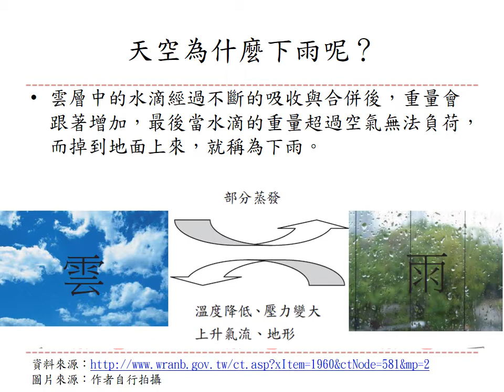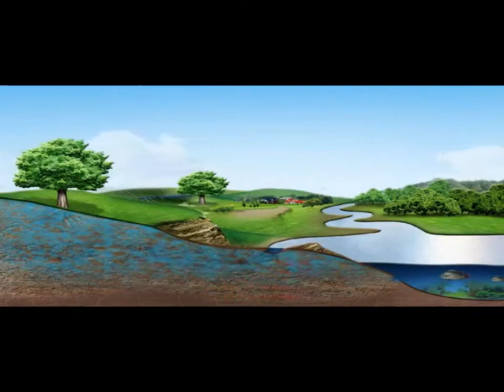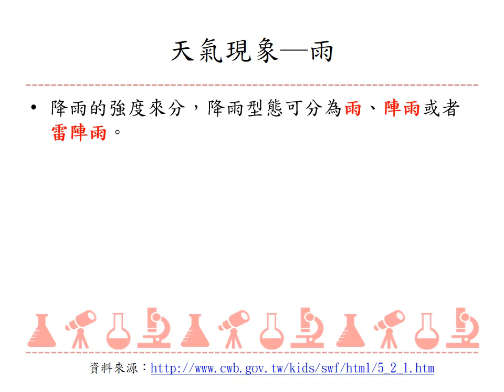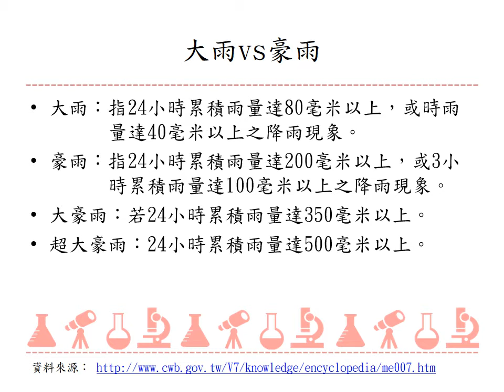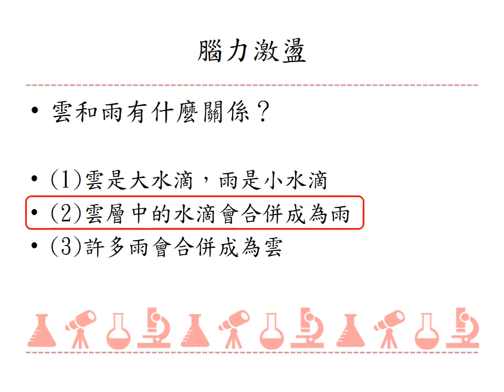211 1c 03覺察天氣現象有雨的變化